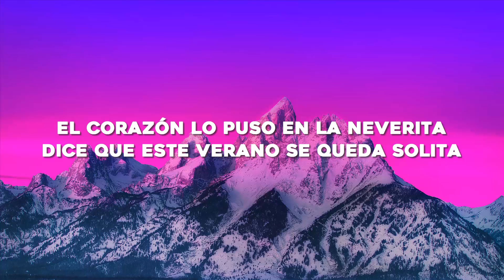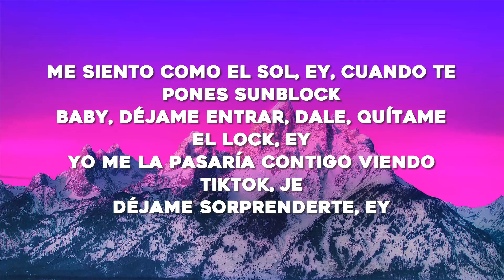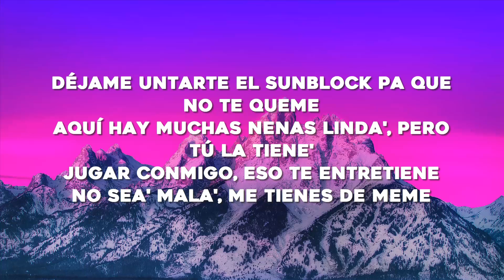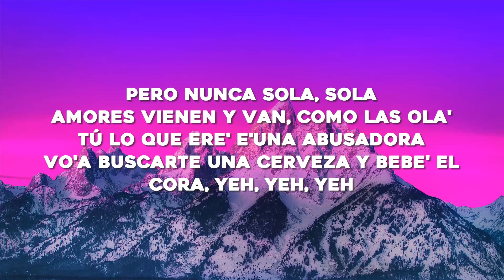Bad Bunny - Neverita (Letra/Lyrics)